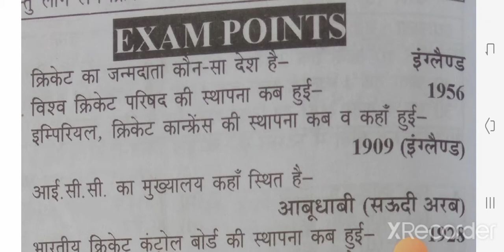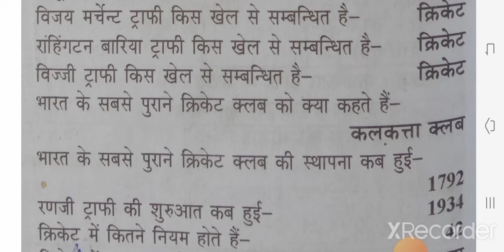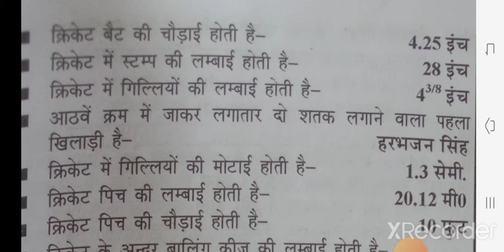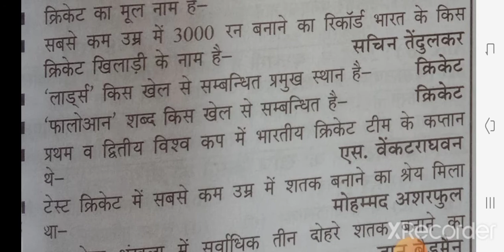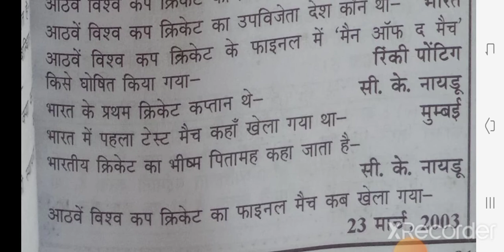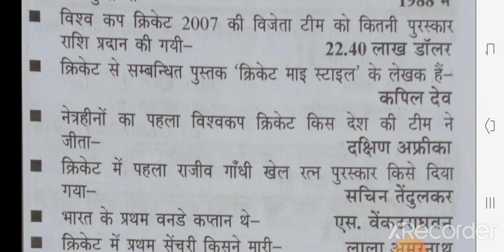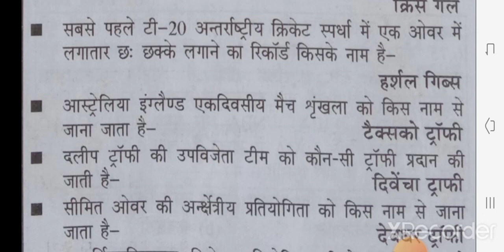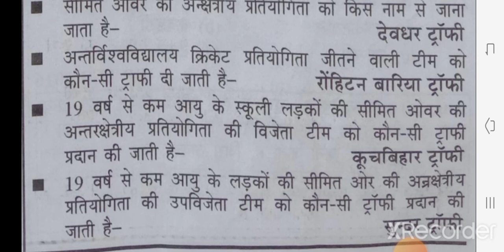Physical Education CRICKET Imp..Oneliner Question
all PTI exam.most imp..Questions